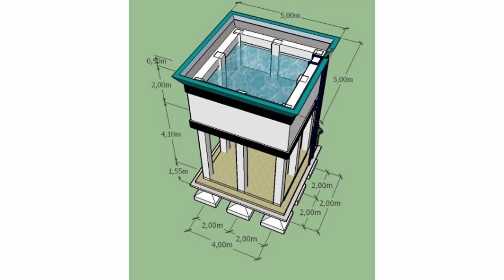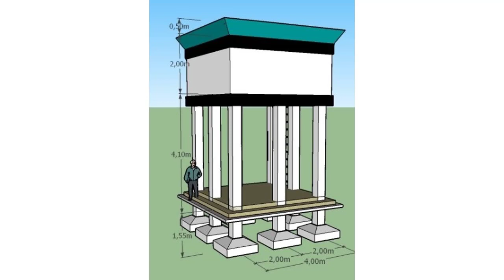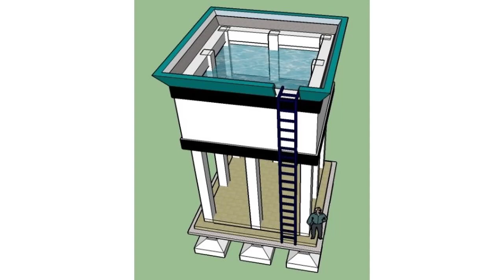Desain BAK Penampung Air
BAK Penampung air
BAK PENAMPUNG AIR
bak penampung air
gambar Bak Penampung Air
Gambar Bak Penamping air
Gambar Desain Bak Penampung Air
TANDON AIR
Tandon Air
tandon air
Bak Tandon Air
bak tandon air
BAK BETON
TANDON BETON
TANDON AIR BETON
TANDON PAMSIMAS